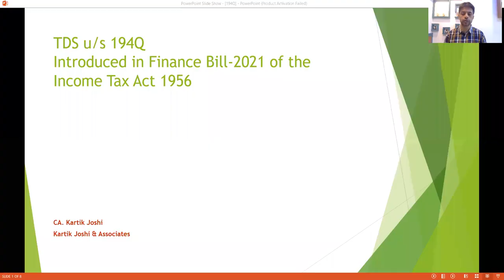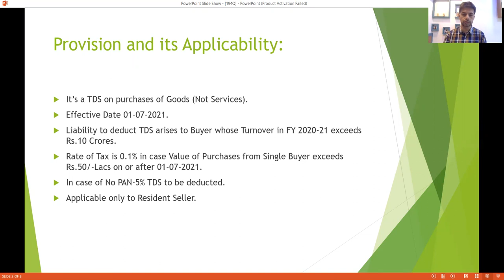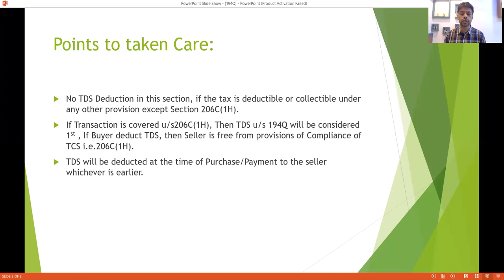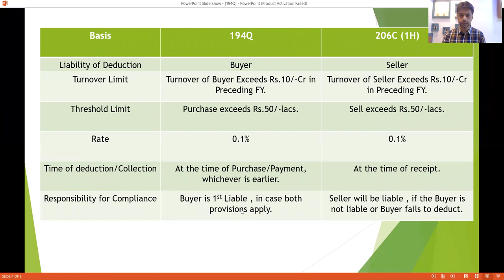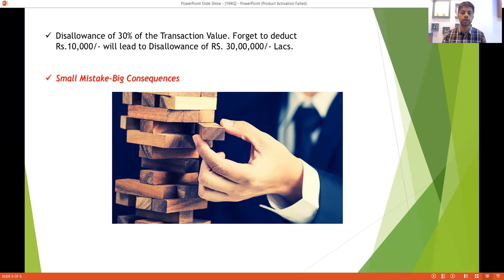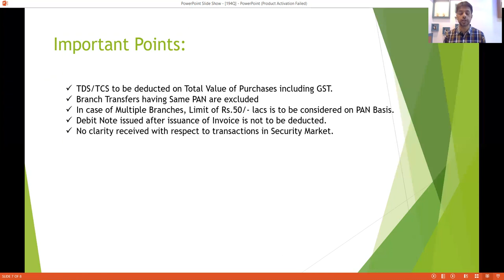Section 194Q Income Tax Act by CA. Kartik Joshi-Finance Bill 2021 New Section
section 194Q of the Income Tax Act, Income tax Amendment, Finance Bill 2021 Amendment, Latest Income Tax Amendment, latest IT Amendment